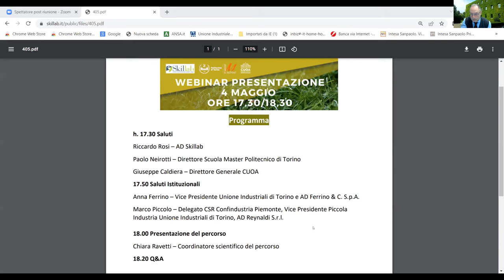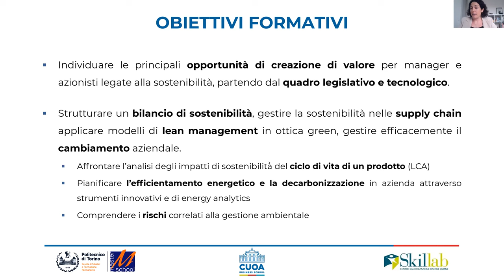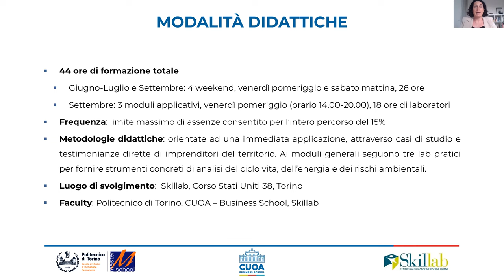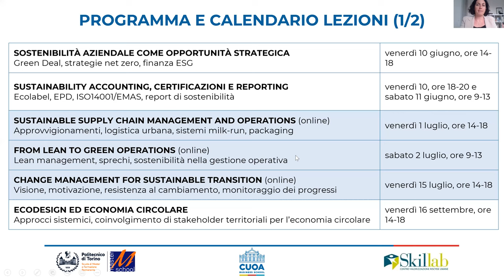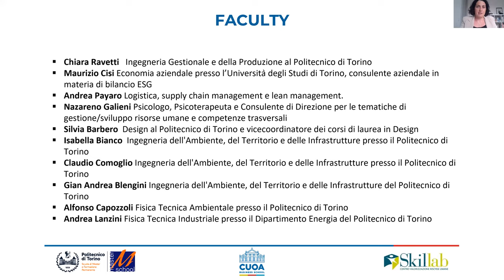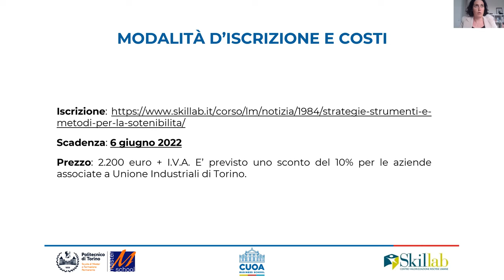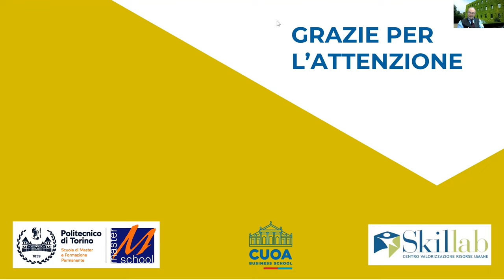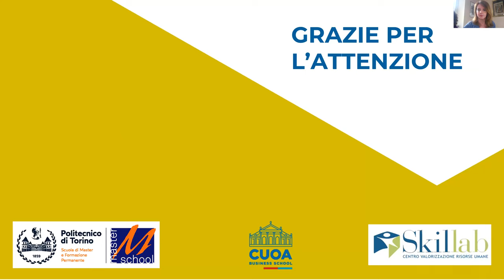Registrazione webinar 4 05 22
Webinar di presentazione del percorso executive Strategie, Strumenti e Metodi per la sostenibilità aziendale. A cura di Scuola Master e Formazione del Politecnico di Torino, Cuoa Business School e Skillab.